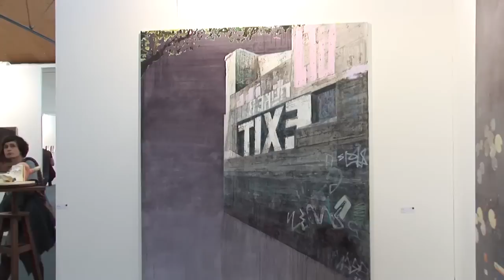GALERIE CASTEEL / ArtKarlsruhe 2013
Ausgestellte Künstler • Artistes exposés •
Exhibited Artists
Frank Bauer
Tine Benz
Frank Bernemann
Norbert Bisky
Dominik Halmer
Imi Knoebel
Ivo Lucas
Steve Manners
Jozef Melichercik
Sigmar Polke
Gerhard Richter
Harald Schloten
Pavel Schmidt
Norbert Tadeusz
Jan Thomas
Günther Uecker